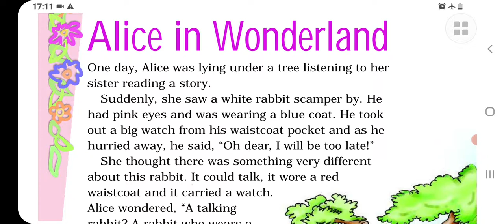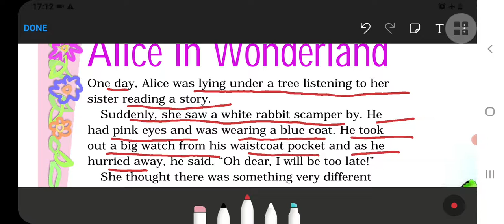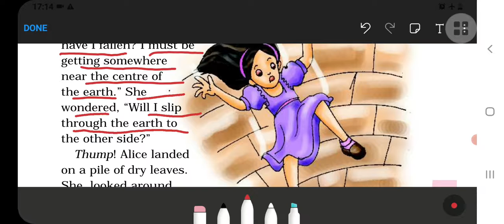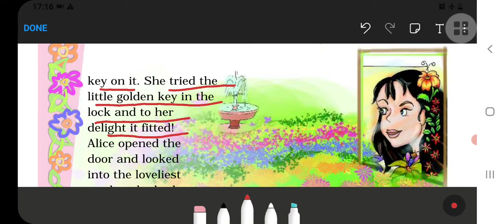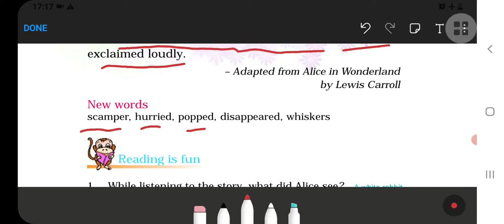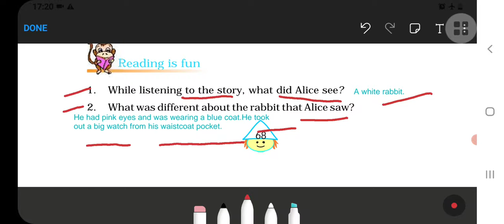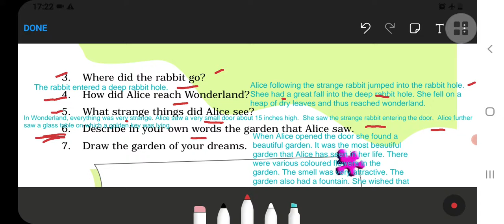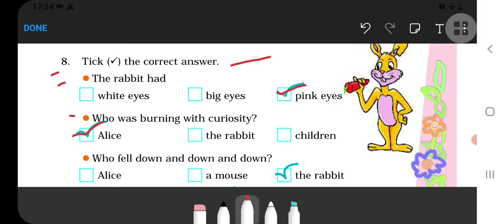Alice in Wonderland Class 4 || English || Unit-4 || with question answer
Hardwords of this chapter

Scamper          -  भागना, पलायन करना
Hurried             -  जल्दी
Popped             -  घुसना
Disappeared   -  गायब होना
Whiskers          -  मूंछ
Curiosity          -   जिज्ञासु (जिसे जानने की लालसा हो)